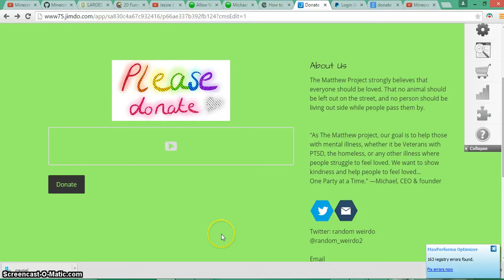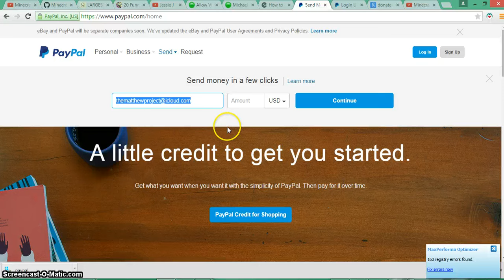How to donate to The Matthew project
website link will be coming soon